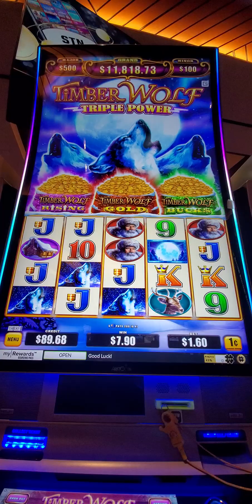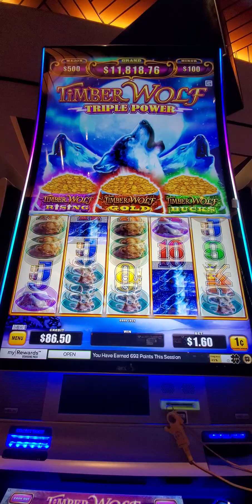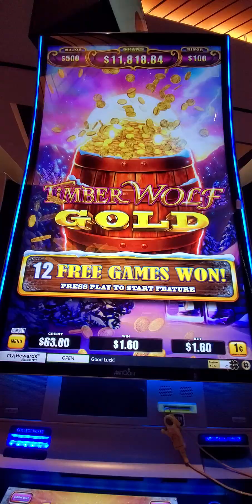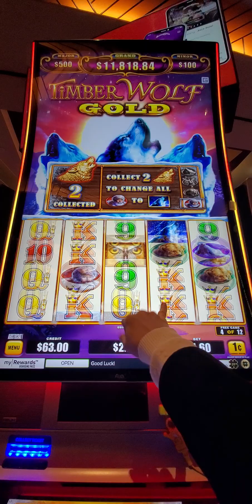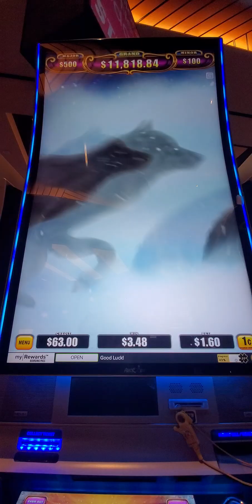2159. Wolf does not want to cooperate! 20241125 111340